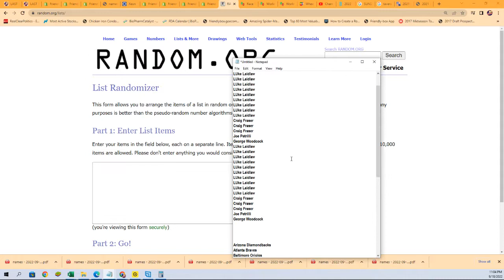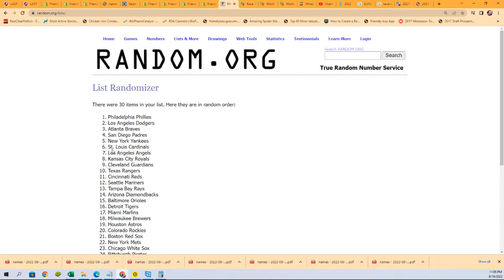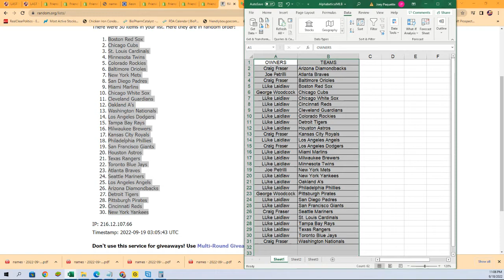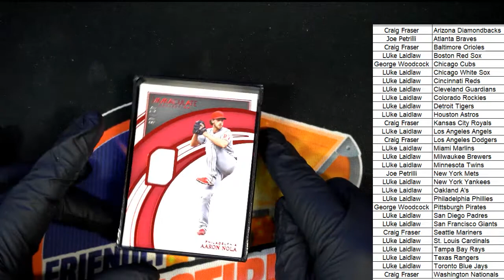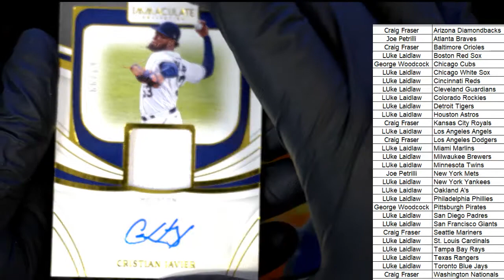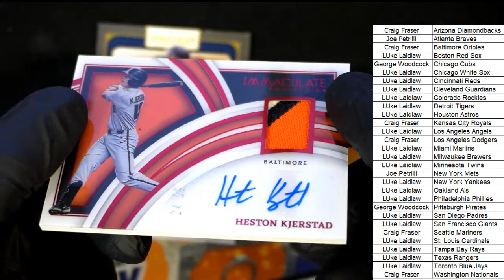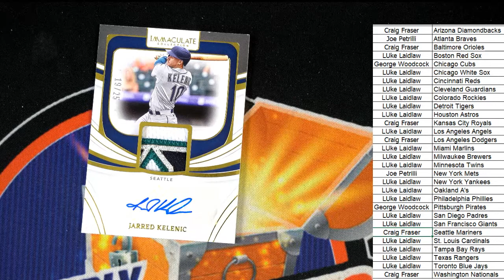2022 Panini Immaculate Baseball Hobby ID 22IMMAC103